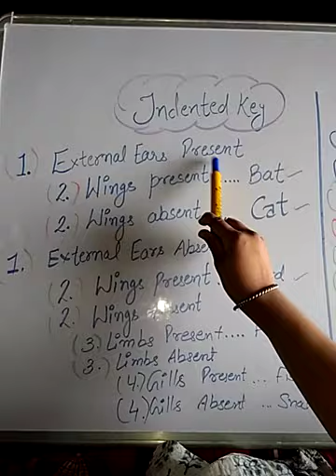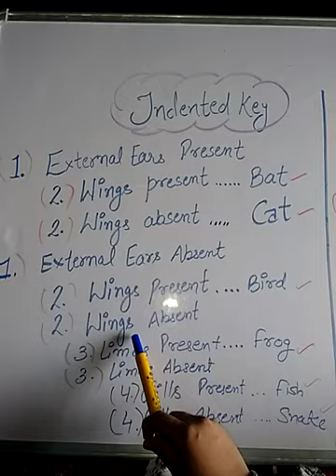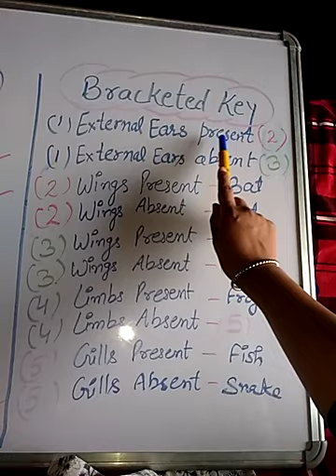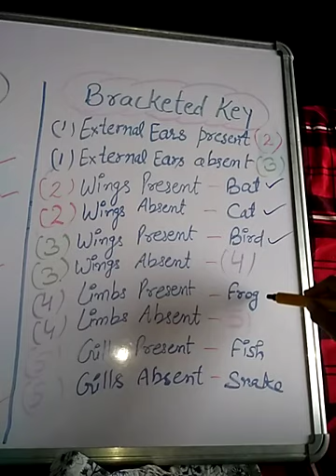BIOLOGY 11th , The Living World , Lesson-1 (Part-7)